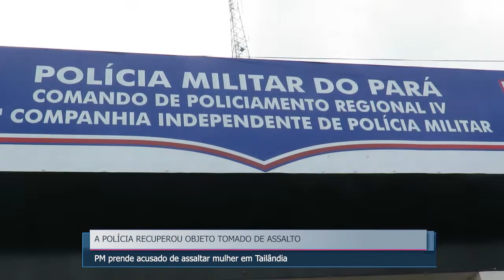Policia Militar prende acusado de assaltar mulher em Tailândia/PA. - Noticias de Tailândia Pará